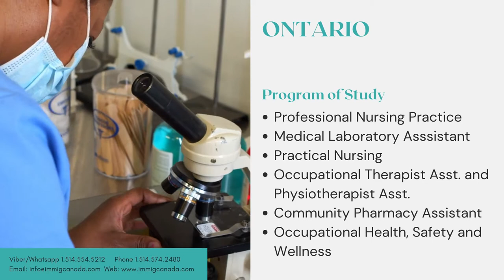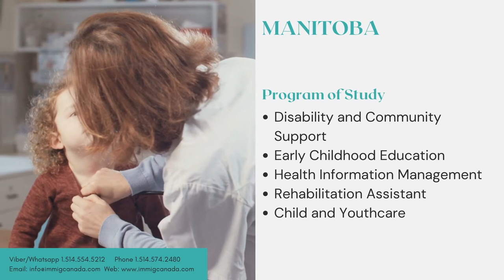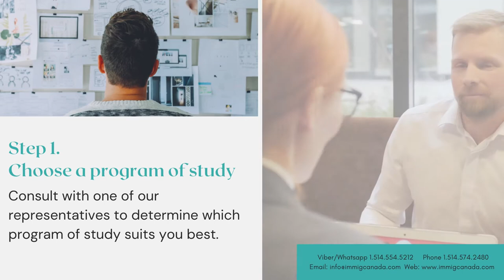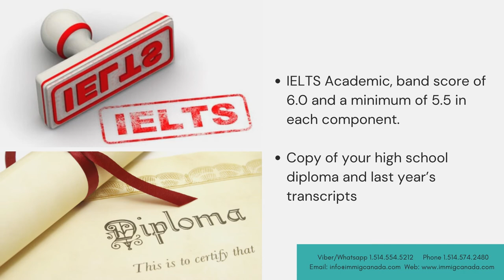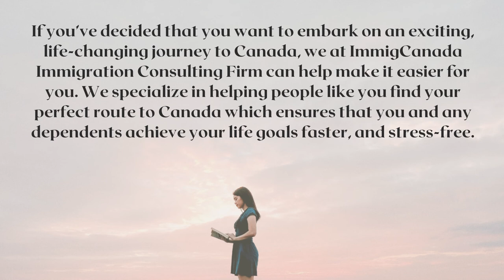HEALTH CARE CAREERS IN DEMAND IN CANADA